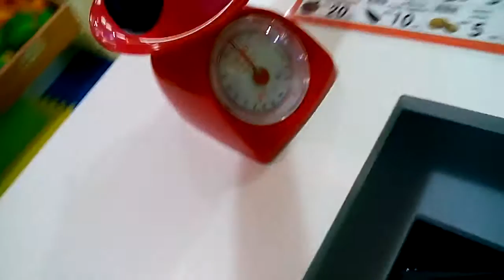สวนสนุก moster ที่เสริมไทยคอมเพล็กซ์ mahasarakham EP.4 minnie:)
อลังการร